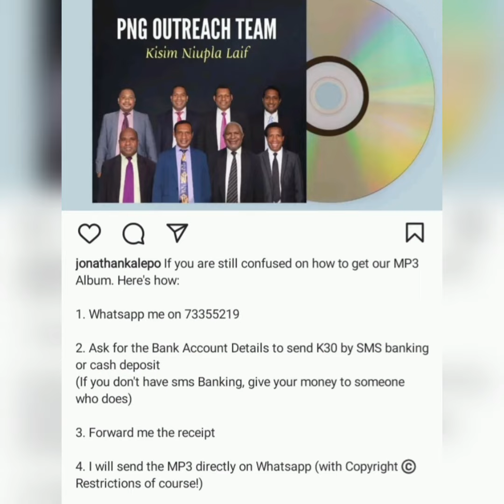Get PNG Outreach Team's new MP3 Album on Whatsapp